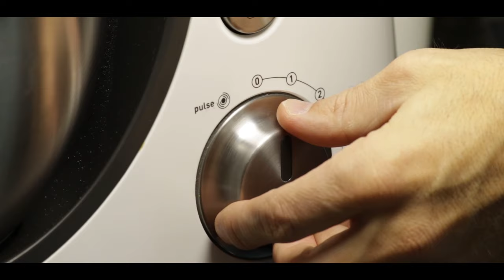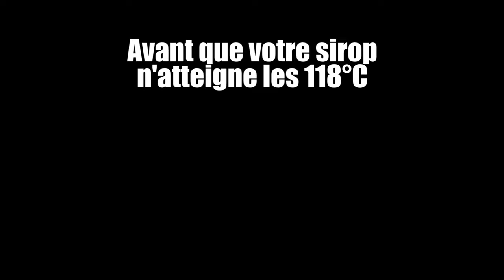La meringue italienne (recette et technique)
Bonjour,
Je vous présente la recette de la meringue italienne.
Pour maximiser vos chances de la réussir, voici quelques conseils :
- J'utilise de la cassonade pour minimiser les risques de faire grainer mes blancs d’œufs.
- Les blancs d’œufs doivent être à température ambiante

Vous pouvez lui donner un petit goût citronné en répartissant eau 22 gr et jus de citron 22 gr (c'est ce que je fais pour mes tartes au citron meringuée)

Il est aussi conseillé de la manger le jour même ;)

Merci et bon pâtissage !!!
Dom

Tous mes avis sont sincères, et je ne suis influencé par aucun partenaire.
D'ailleurs je me refuse à tout partenariat.
Je fais tout ceci pour mon propre plaisir et ne souhaite en aucune manière être influencé.

AUDIO :
QUEEN OF THE SKIES by Nicolai Heidlas Music